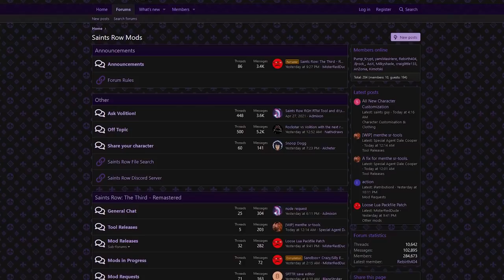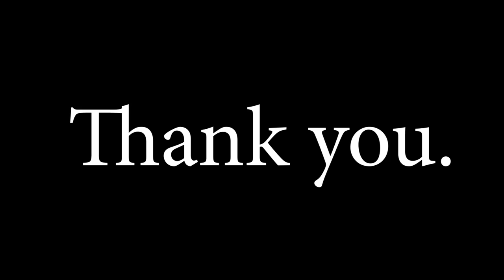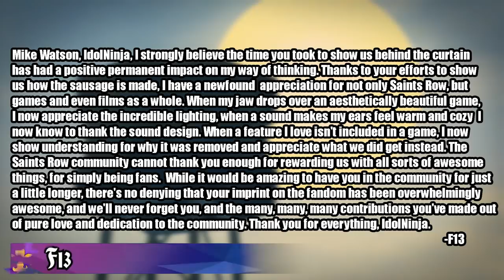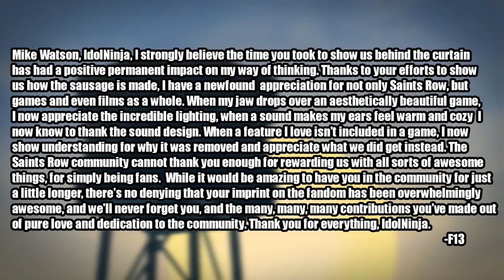A Thank You to Mike Watson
This video is to honor one of the greatest members of the Saints Row community. Thank you Mike Watson aka IdolNinja for everything you've done and the wonderful mark you've left on all of us.